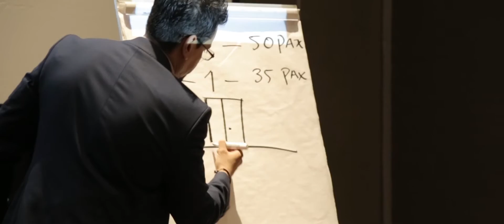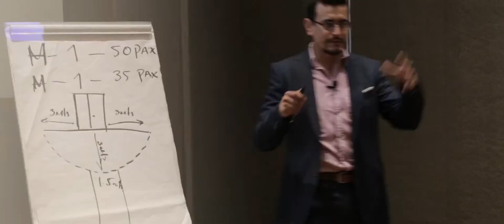CURSO DE ORGANIZACIÓN DE EVENTOS SOCIALES